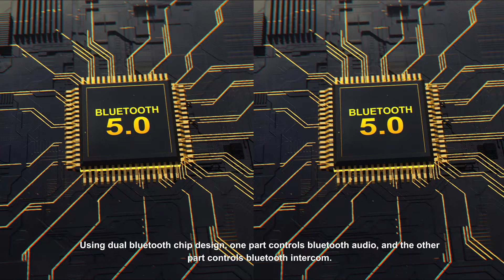FX8 PRO Dual Bluetooth inercom - 8 Riders Group Intercom & Universal Pairing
Whether you are riding alone or with a group, the FX8 Pro is your first choice.

- Share Music with Your Passenger: Enjoy the same music with your passenger or fellow rider, enhancing the shared experience.

- Dual Chip Design & Noise Reduction: Experience superior sound quality with three distinct music effects and advanced noise reduction technology.

- Quick Pairing: Effortlessly pair multiple devices faster than ever, so you can focus on the ride.

- Ambient Mode & Voice Command: Stay aware of your surroundings and manage your ride with intuitive voice commands and prompts.

-- Built-in FM & IP65 Waterproof: Ride through any weather with confidence, thanks to built-in FM radio and IP65 waterproof protection.

Join us as we explore the sleek and powerful M1SPRO - your perfect companion for productivity and entertainment on the go!

Get Extra 10%off, Code:DJOW9

Fodsports were special because of our unique wind-suppressing technology that can accurately reduce noise. And you can always trust the battery life of Fodsports